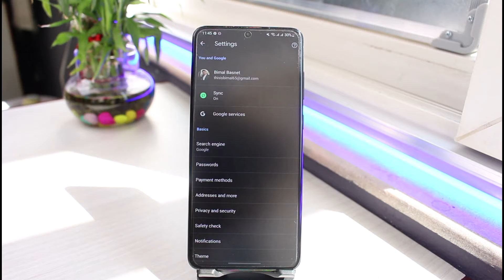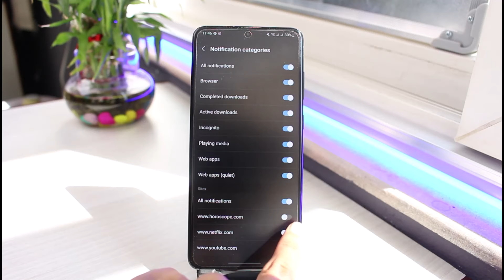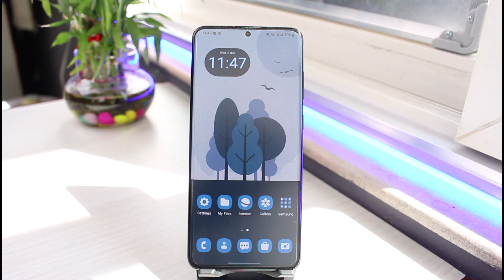How to Disable Notification on Google Chrome Browser !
This video guides you in an easy step-by-step process to disable notifications on the google chrome browser and how to block website notifications in Chrome as well. So make sure to watch this video till the end.

Follow these simple steps:
1) Update the Chrome app to the latest version
2) Open Chrome and log in to your account
3) Tap on the three lines
4) Go to Settings
5) Select Notifications
6) Turn off the toggles
7) This way, you can block websites and turn off notifications on the Google Chrome browser.

0:00 Introduction
0:26 Disable Notifications on Chrome
1:57 Outro: Final Verdict